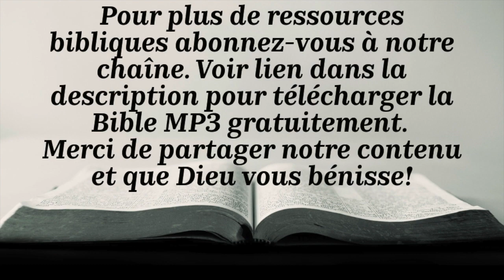JOSUÉ (Bible Louis Segond 1910)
Introduction - 00:00
Chapitre 1 - 07:32
Chapitre 2 - 11:06
Chapitre 3 - 15:39
Chapitre 4 - 19:04
Chapitre 5 - 23:16
Chapitre 6 - 26:27
Chapitre 7 - 32:21
Chapitre 8 - 38:03
Chapitre 9 - 45:14
Chapitre 10 - 50:18
Chapitre 11 - 59:03
Chapitre 12 - 01:03:39
Chapitre 13 - 01:07:21
Chapitre 14 - 01:13:15
Chapitre 15 - 01:16:31
Chapitre 16 - 01:23:49
Chapitre 17 - 01:25:40
Chapitre 18 - 01:29:51
Chapitre 19 - 01:34:37
Chapitre 20 - 01:41:22
Chapitre 21 - 01:43:25
Chapitre 22 - 01:49:38
Chapitre 23 - 01:57:40
Chapitre 24 - 02:01:05

Cette Bible audio a été enregistrée à partir de la version Louis Segond 1910 (Copyright: Domaine public)
Les lectures d'introduction aux livres bibliques proviennent de: Les notes de la Bible annotée (Copyright: Domaine public)

Pour obtenir d'autres versions audio de la Bible en français ainsi que plusieurs ressources d'édifications, visitez notre chaîne YouTube